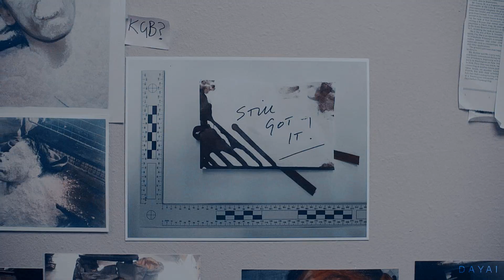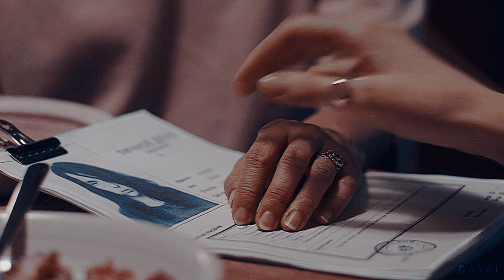Eve & Villanelle | Alcohol You [+3x08]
If I'm being honest, I did not expect this season finale, but it was even better. At last, Eve and Villanelle have decided to be totally honest with each other. They cannot not turn, they cannot go on with their lives without each other. I literally cried when Villanelle turned and watched Eve was already looking at her😭❤️

I really hope you enjoy this :')

🔹Show
🔹Couple: Eve and Villanelle (Villaneve)
🔹Song: Alcohol You (by Roxen)